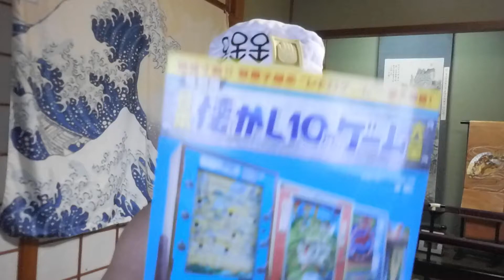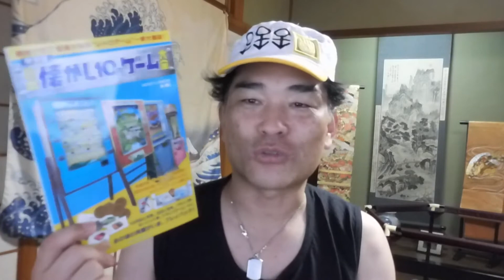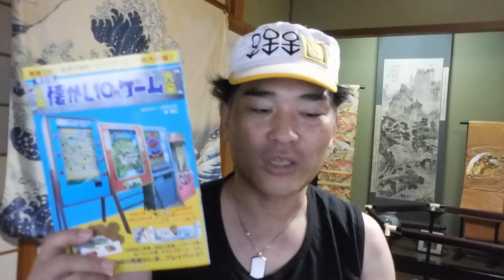【億万長者合宿リメンバー】第159話：これからの稼ぎ方